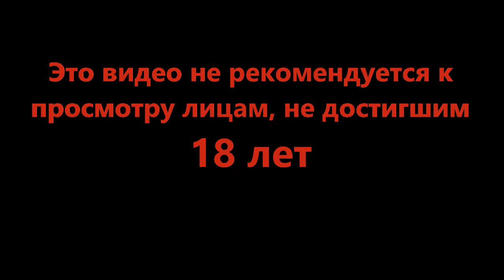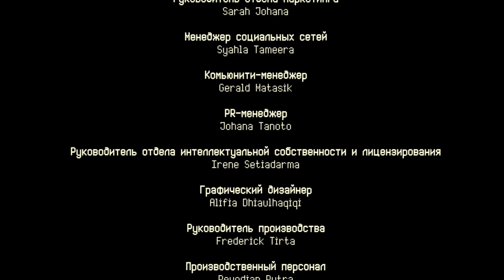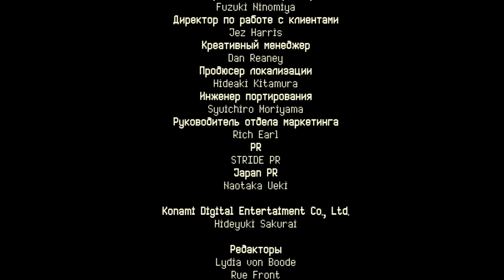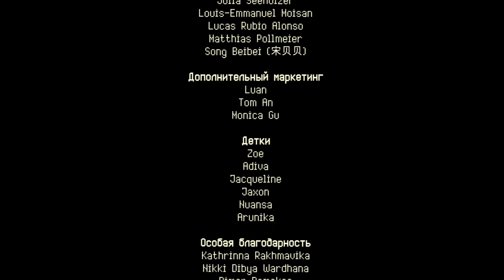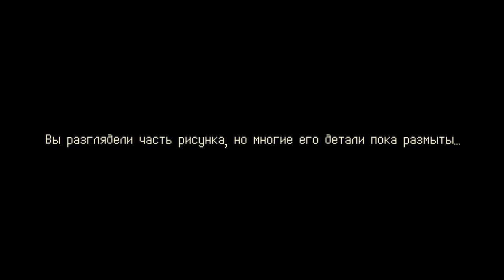Загадочный финал - Coffee Talk Episode 2 Hibiscus & Butterfly #15